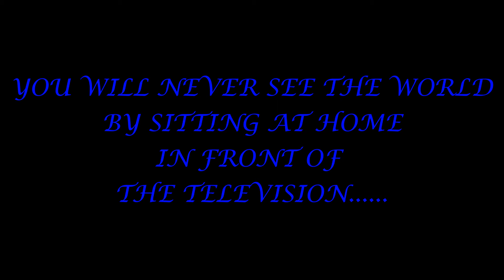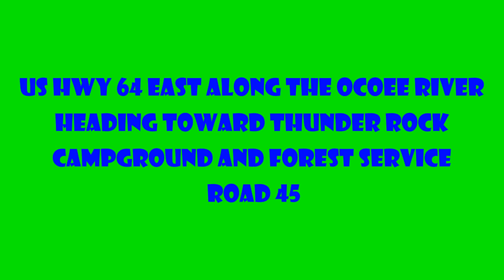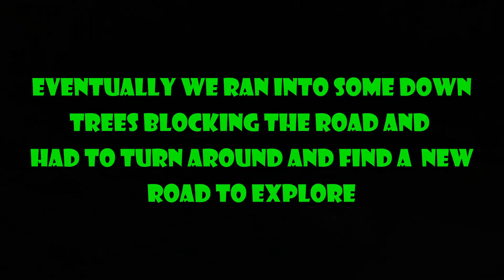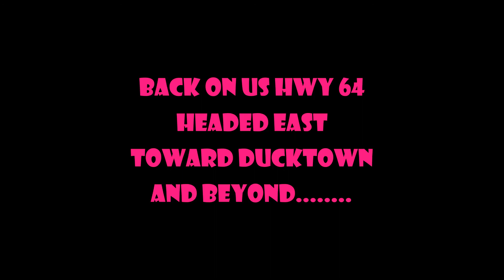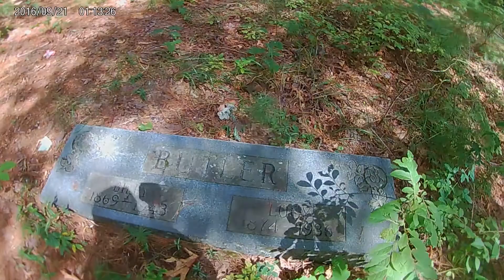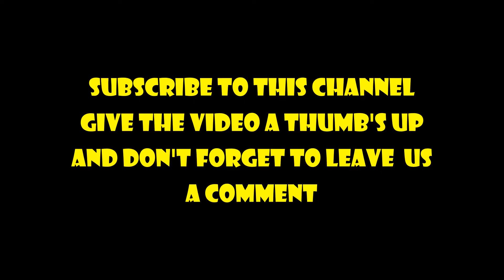Road Trip Cherokee National Forest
In this video we take a road trip through parts of the Cherokee national Forest exploring some remote back roads and the Lost Creek campground. We even come across an old over grown cemetery nestled high in a remote corner of Appalachia.